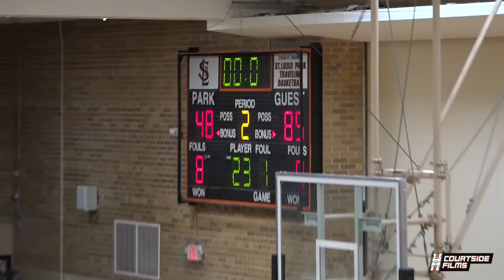Paige Bueckers Goes Back and Forth With OTHER Teams Coach! Serves Up 14 Assists In The Win!